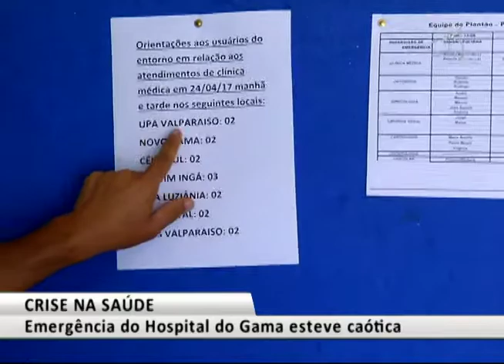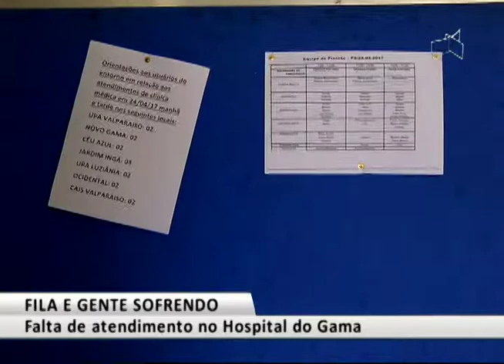JL2 - FILA E GENTE SOFRENDO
24/04 - Emergência do Hospital do Gama esteve caótica.